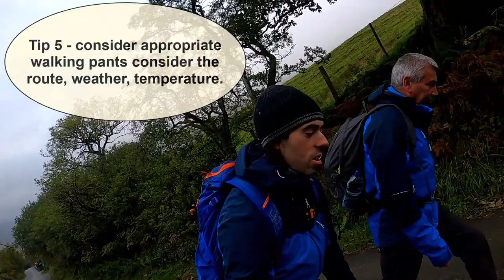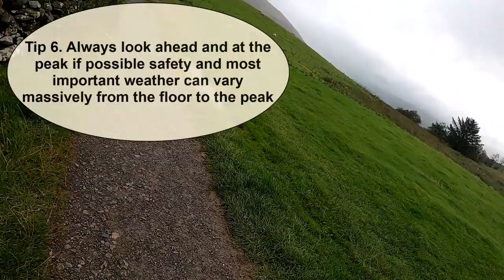10 Tips, walking vlog - Skiddaw peak Lake District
Join me and Rick with a vlog up Skiddaw in the lake district with tips for beginner walker or explorers.